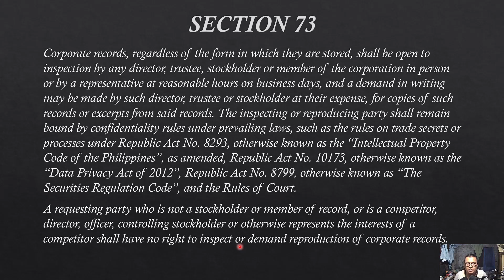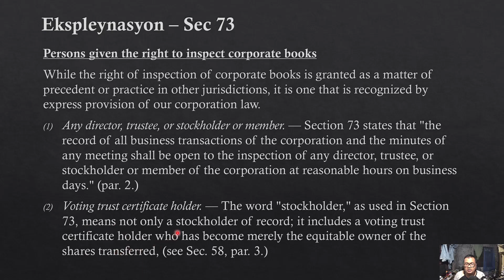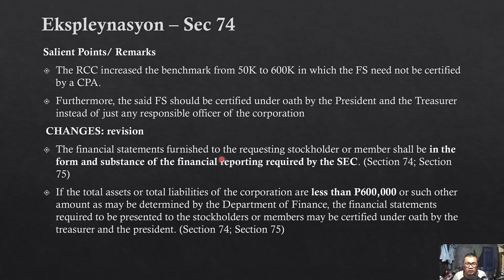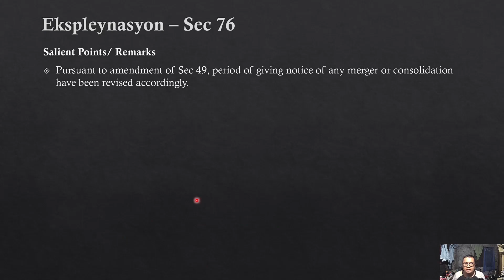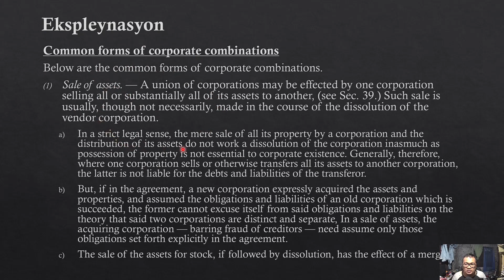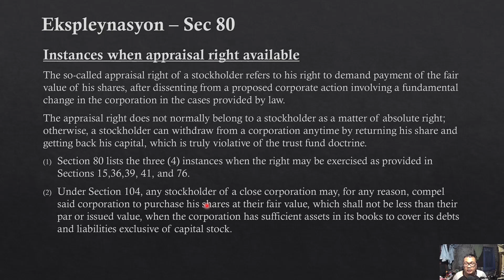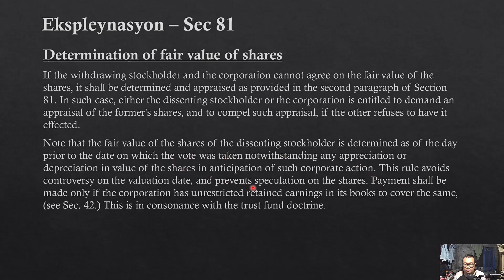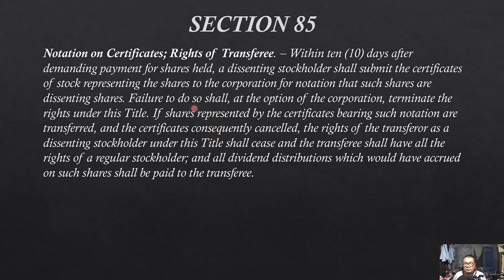(RA 11232) Revised Corp Code of the PH - TITLES 8, 9, and 10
This is an undergrad discussion of the "TITLES 8, 9, and 10" on the Revised Corporation Code of the Philippines for the subject Business Law and Regulations of the 2nd Year Students of the BS in Accountancy Program of the Western Mindanao State University.

This is tailored for the purpose of being a substitute of online live class discussion through a video conference considering the fact that not everyone has a stable and/or fast internet connection.

Learn from this video at your own accord. Please stay safe at this time of need.

Reference Materials:

De Leon, H. S., Jr., & De Leon, H. M., Jr. (2013). THE LAW ON PARTNERSHIPS AND PRIVATE CORPORATIONS (2013 ed.). Quezon City, Philippines: REX PRINTING COMPANY.

Revised Corporation Code of the Philippines 2019 (PHL)